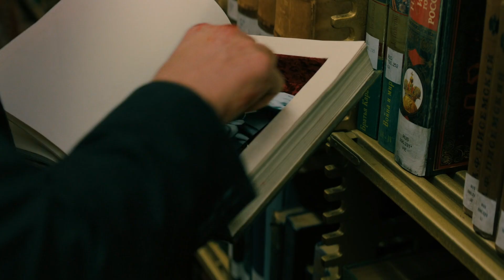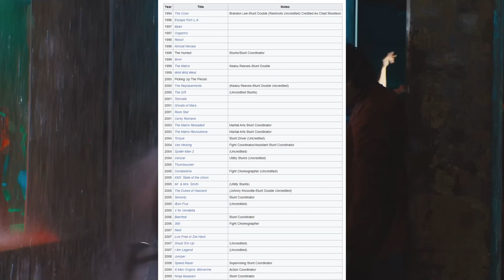John Wick 4 The Best Takes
You haven't thought of all these takes on John Wick 4.

Whether you've seen John Wick 4 or not. A deep dive into the movie, John Wick Chapter 4. The fourth installment of the popular action franchise, starring Keanu Reeves.
In this review, we'll analyze the plot, the characters, and the overall quality of the film. We'll also discuss the technical aspects, such as the cinematography, action scenes and how they contribute to the film's overall impact.

If you're a fan of the John Wick franchise, or just a lover of action movies in general, this review is not to be missed. Join us as we explore the world of John Wick Chapter 4 and discuss whether or not it lives up to the hype.

The writing quality, Easter eggs, comparisons to other movies, character, setting and plot complexity and much more. Without spoiling the story.
This is a deeper dive into John Wick 4 starring Keanu Reeves, and is broken up into 4 major sections. How does the script handle the characters, the setting and the plot. Are they a good mix of simple and complex in order for John Wick 4 to be compelling to audiences.  At a very high level what is John Wick Chapter 4 about. What in John Wick Chapter 4 is bad, and what is great.  Lastly the movie is rated on a scale from 1 to 10.

Timestamps:
00:00-Intro
00:20-Characters, Plot, Setting
03:01-What John Wick 4 is About
04:38-Not So Great Stuff
08:24-Great Stuff
15:29-Rating
16:18-Outro